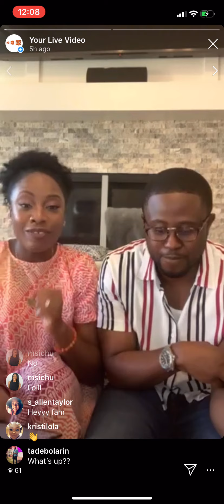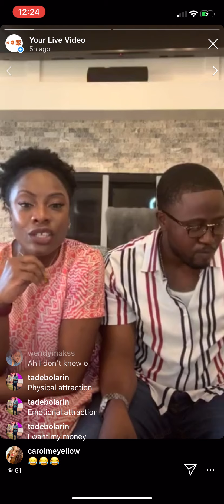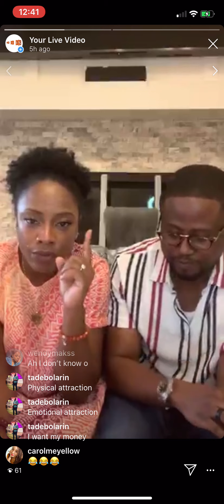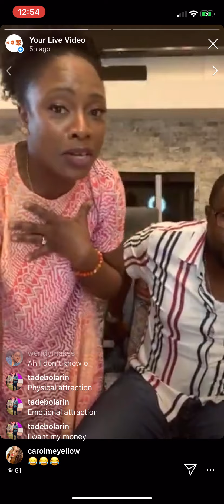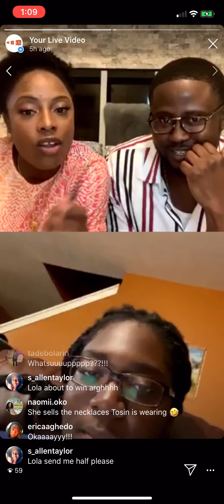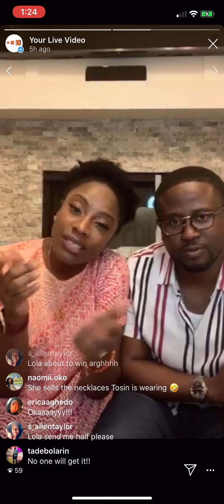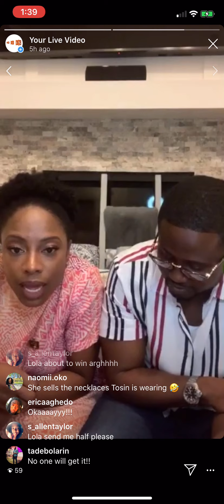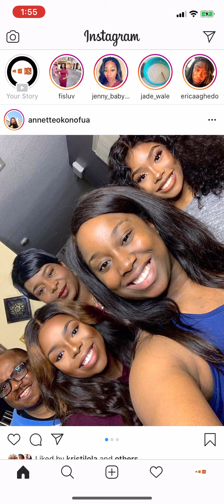Live with the LA's // Deal Breakers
Live with the LA's is our weekly Instagram hangout for our singles ministry. Catch a live episode on Instagram 7pm CST Fridays. Follow @newcovenanthouse.